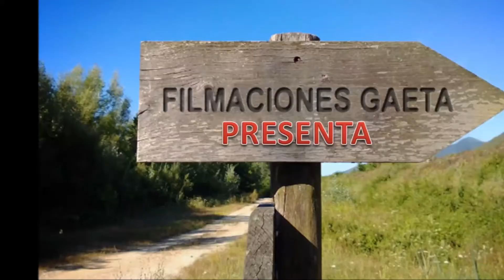“” Noelia Zanon “”” en Galerias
Plasmo las huellas de sus manos la Cantante Internacional  Española “” Noelia Zanon “”” (La Voz que Acaricia el Alma) y nos deleitó con algunos temas de su más reciente disco y una inspiración dedicada a “” México “” y el público que asistió al evento  estaban llenos de alegría y felicidad al oírla cantar en Galerías Plaza de las Estrellas CDMX video tomado y editado por: Rubén Gaeta